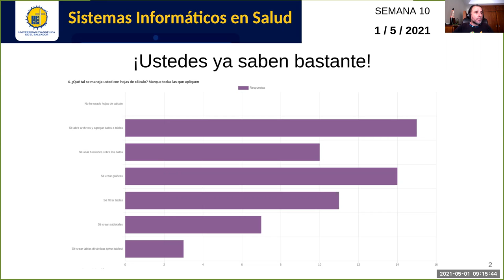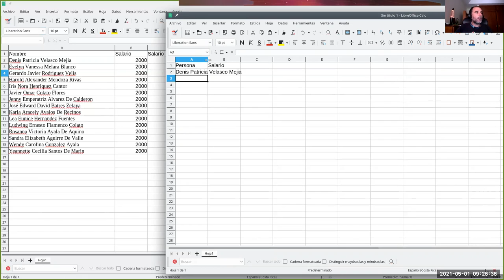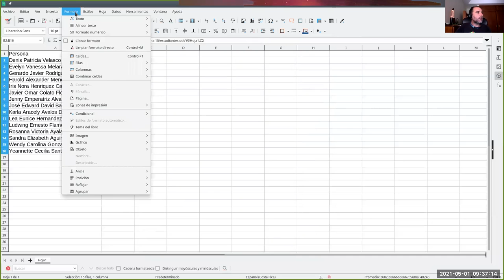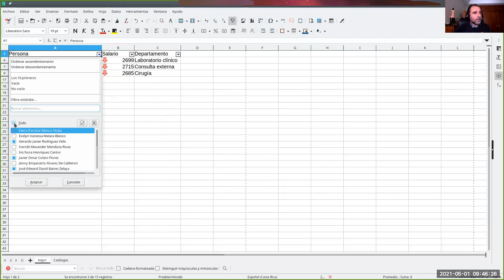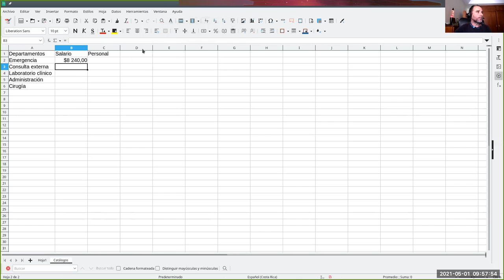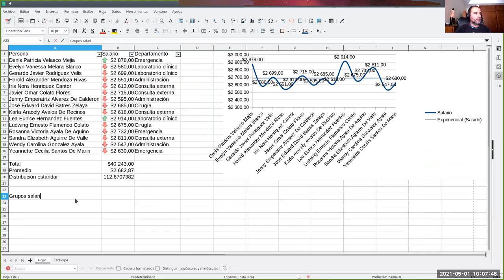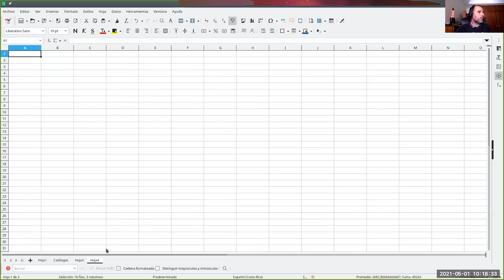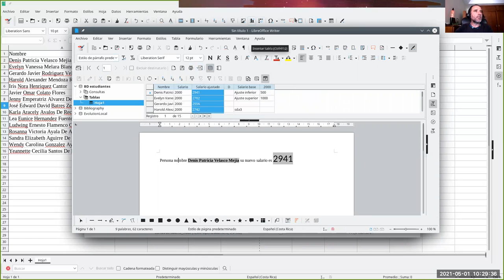Sistemas de Información en Salud - Jornada 10: Aplicaciones de uso general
Sesión sincrónica #10 de la asignatura. Docente: Carlos Juan Martín Pérez. Usamos Libreoffice Calc para demostrar el uso de funciones, referencias a celdas en otras hojas/archivos, filtrado automático y estándar, subtotales, validación de datos, formato condicional, gráficas de doble escala, líneas de tendencia y campanas de Gauss, generación de tablas dinámicas y por último un uso sencillo de la función de combinación de correspondencia.